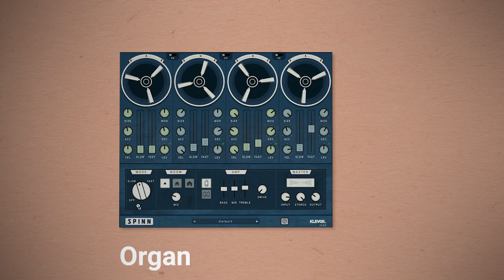Spinn Audio Examples - Organ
Spinn – Multiband modulation.

Spinn is a four-band rotating modulation effect. It has similarities to, but doesn't aim to replicate, a Leslie speaker (call it a spin-off if you like). Four rotors, one per frequency band, with individual speed controls, acceleration and deceleration times, adjustable size and modulation. Each band also has a velocity control, which will adjust the speed according to the band's input level. Spinn also features custom amp simulation and room simulation.